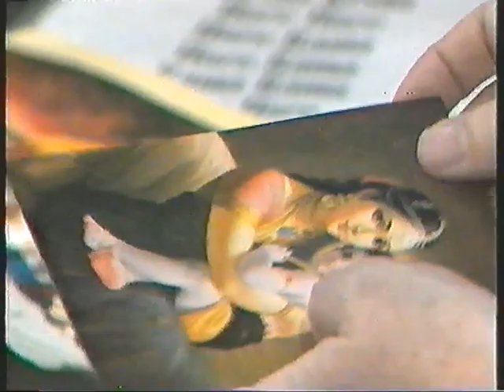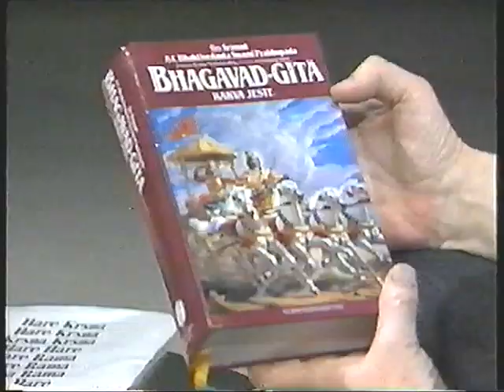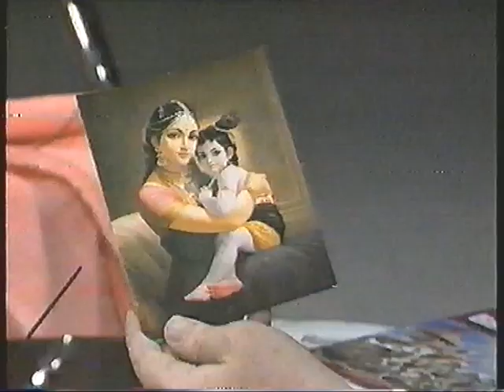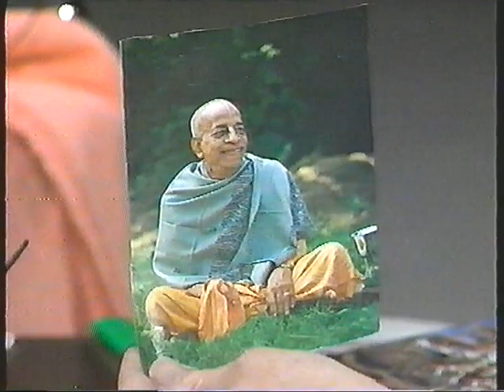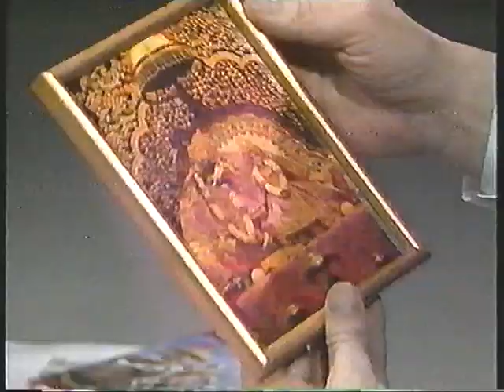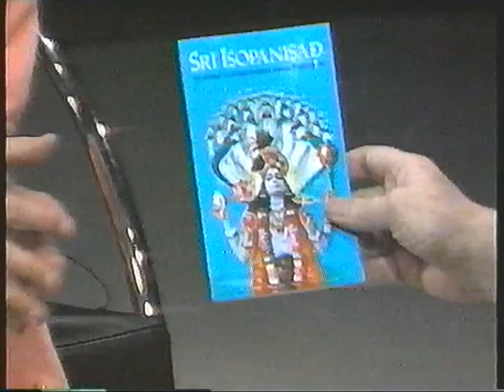VEČERNI GOST SANDIJA ČOLNIKA - ANDREJ KIKELJ (AVADHUTA DAS) SKUPNOST ZA ZAVEST KRIŠNE - 1992 MAREC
Prva kvalitetna predstavitev Skupnost za zavest Krišne v medijih. Legendarni Sandi Čolnik je opravil odličen intervju z prav tako odličnim Avadhuto prabhujem v oddaji Večerni gost na RTV Sloveniji
 (marec 1992)